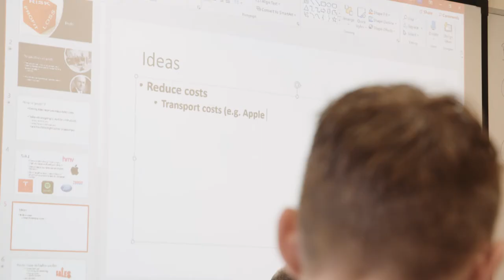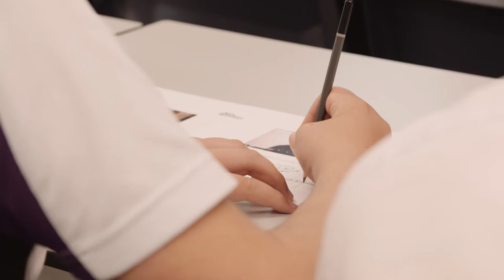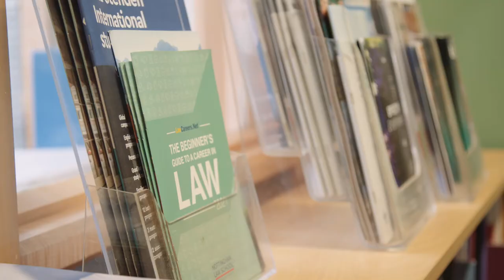Middle and Upper School Life